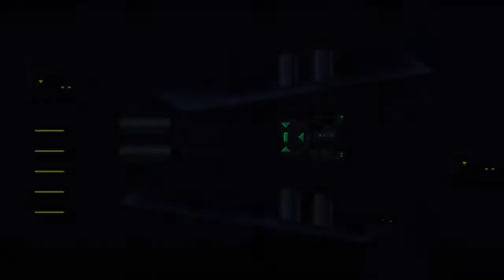Capcom Universe~Nexus of Heroes: Team Rival Schools Play-through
Capcom Universe: Nexus of Heroes is a full game project. It is based visually on the classic CPS2 crossover fighting games, having original effects for Hyper backgrounds and some references from Marvel Super Heroes vs. Street Fighter. In this play-through, I'm playing with Batsu and Tiffany from Rival Schools. There's a link for you to try this amazing crossover game for yourself.